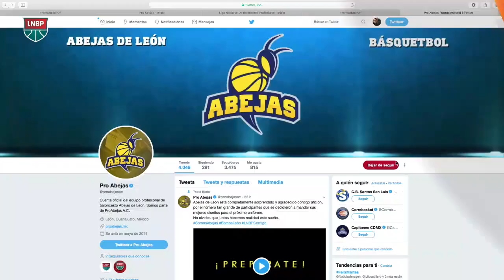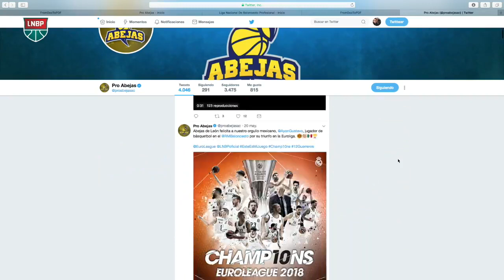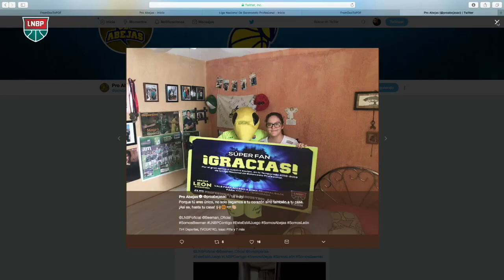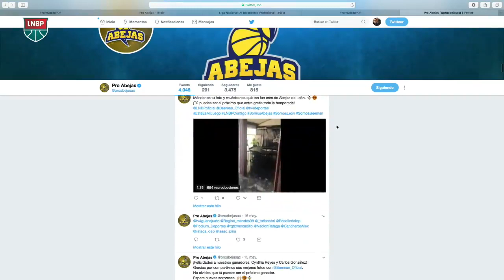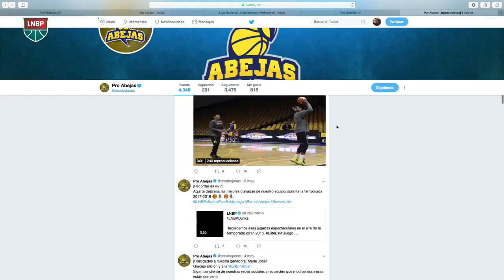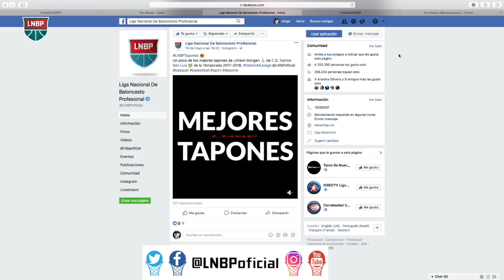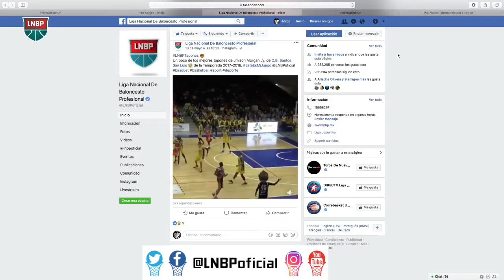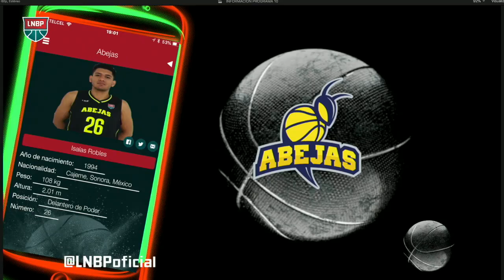El Programa de la LNBP "Este Es Mi Juego"